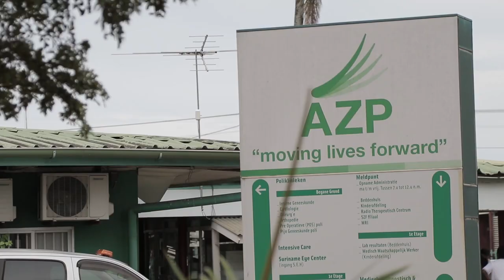COVID- 19 JOURNAAL AFLEVERING 119, DD 8 JANUARI 2021